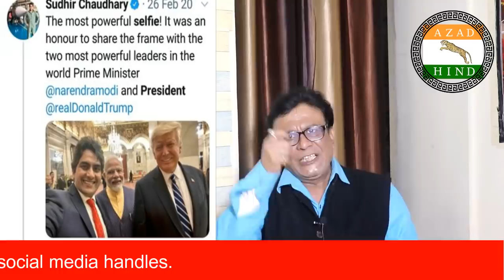Bhakt Insult India In America ,Who Are With Tricolour Flag With Trump Supp,,Godi Media Sielent